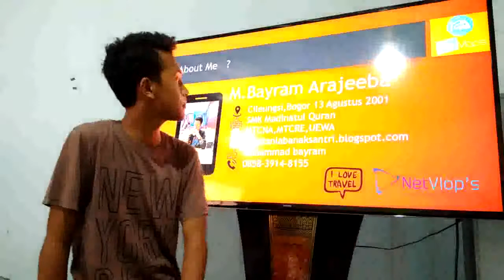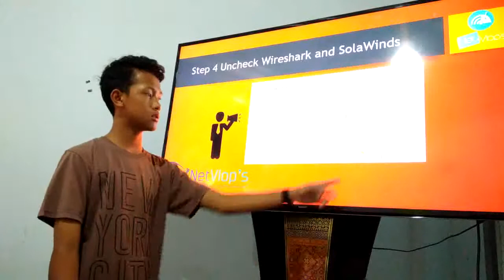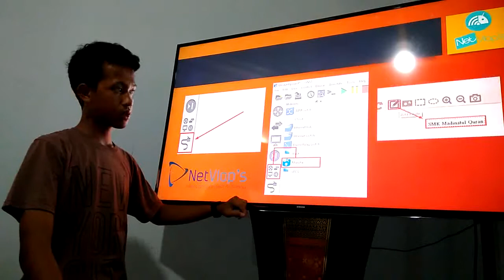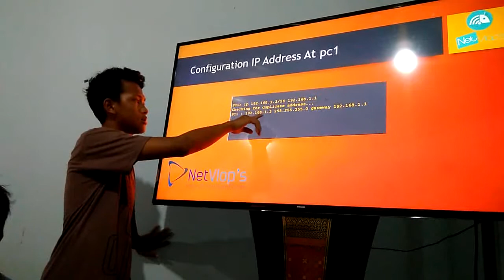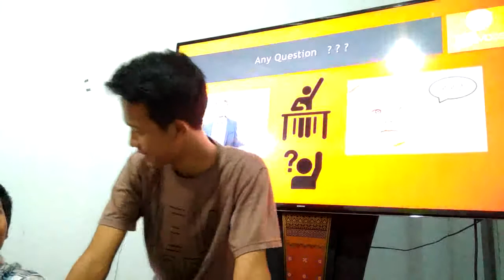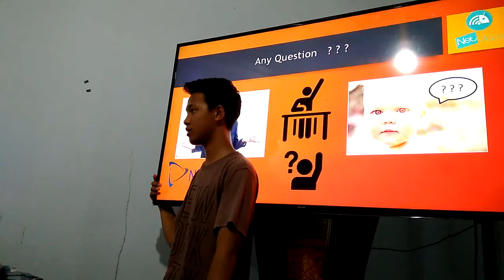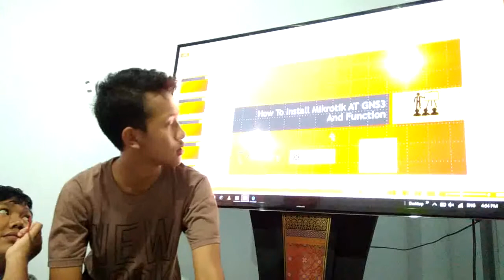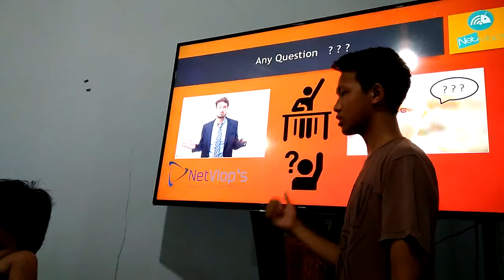Muhammad Bayram Presentasi Bulan Mei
Latihan presentasi dengan Bahasa Inggris siswa kls 10 SMK Madinatulquran di bulan Mei.
Maaf bila msh ada salah kurangnya. Masih dalam tahap belajar.